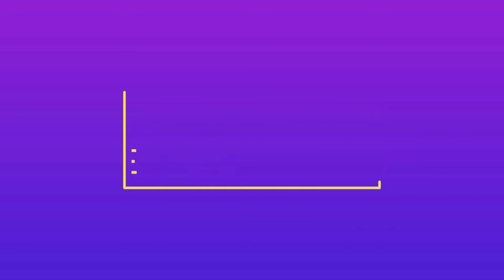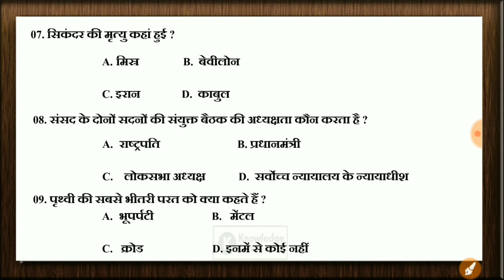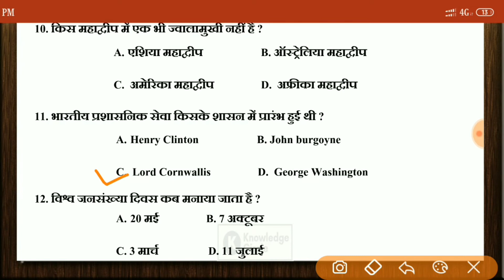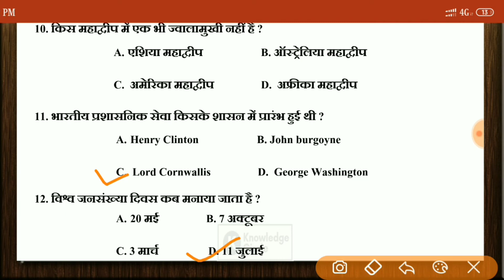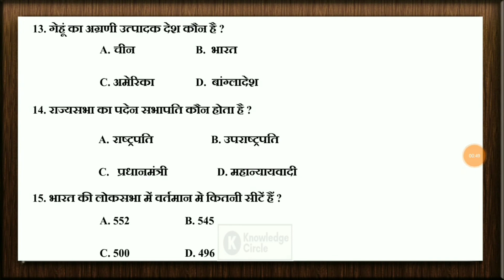RRB JE PRACTICE SET || MOCK TEST FOR RAILWAY JE